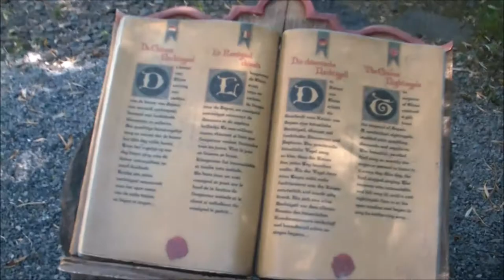Sprookjesbos - Chinese Nachtegaal | @Efteling 01-07-2018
Ik ben Nick, beter bekend als EftelingNerd.
Ik ga graag naar de Efteling en maak daar ook vaak foto's en video's.